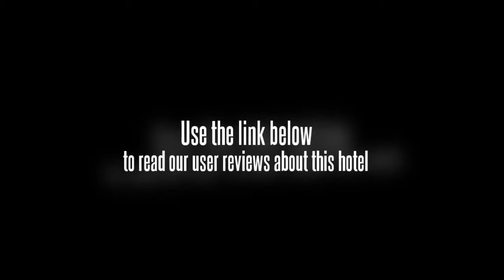360 Hotel Kuching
Welcome to 360 Hotel Kuching. Located within 5 minutes from Kuching's central business district, it offers both the business and leisure travelers' sheer comfort while visiting the capital city of Sarawak. Kuching or "Cat City" as is commonly known is one of the major cities in Malaysia, situated on the banks of the beautiful Sarawak River. It is a mid-size city filled with interesting tourist spots and attractions.

360 Hotel towers 18 storeys into the sky to offer travelers a home away from home. It is housed in a boat-shaped building complex which includes a shopping mall, restaurants, business offices and entertainment outlets. There are also numerous eating and entertainment outlets around or in close proximity of the hotel. 360 Hotel is also close to some of the major tourist attractions in Kuching including the Sarawak Museum, The famous Satok "Sunday Market", etc. It is only approximately 20 - 25 minutes drive from the Kuching International Airport.

With 50 deluxe rooms and 45 apartment suites high above the hustle and noise of the City, guests will be spoilt for choice. The rooms and suites offer stunning views of the city or the Sarawak River with the legendary Santubong or Serapi Mountains as a backdrop. The rooms are large, modern and chic with warm colors that exude luxury and comfort. Among the amenities in each room / suite are 32" LCD flat screen television with 19 local and cable TV channels, complimentary wired broadband internet access, minibar fridge, in room laptop size security safe, tea / coffee making facilities, individually adjustable air conditioning units and hair dryer.

All apartments offer spacious living rooms and bedrooms with attached bathrooms. In addition, each apartment also includes a fully equipped kitchenette with facilities that include a full size fridge, microwave oven, gas-fired stove, cooking utensils and cutleries. Guests also have complimentary use of washing machines and dryers at designated hotel floors.

Built for the convenience of the budget conscious business travelers and vacationers, 360 Hotel is definitely your choice of five star accommodations in Kuching at a budget price.

The hotel coffeehouse aptly named the "Horizon" is situated on the 18th Floor of the hotel. It only serves daily breakfast. There are no lunch or dinner menus. However, the coffeehouse is available for guests use after 11 am till 8 pm daily. Complimentary teas and coffee are available on a self service basis. The coffeehouse offers spectacular and stunning views of Kuching city and the Sarawak River. The views stretched as far north to the Santubong Mountain and to the west the majestic Gunung Serapi Mountain.